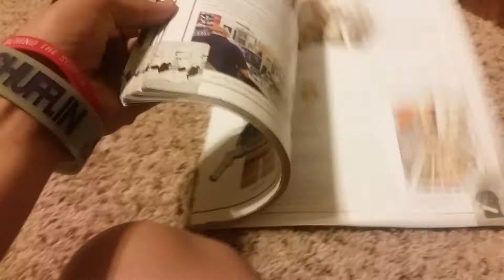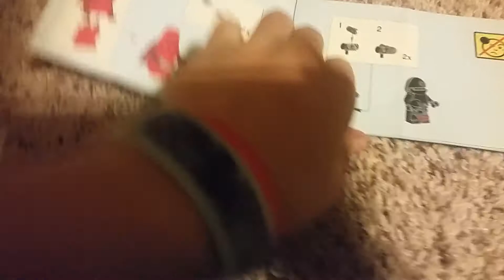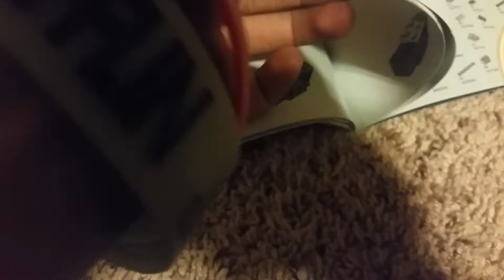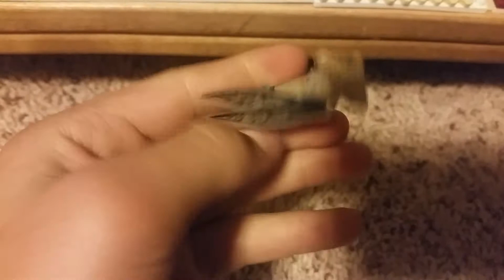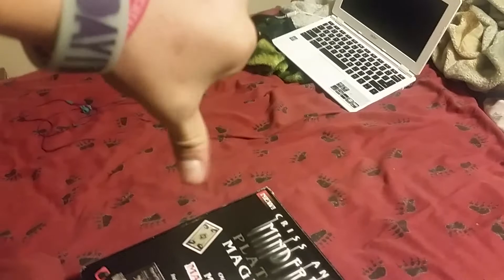Top 5 favorite halo/star wars figures